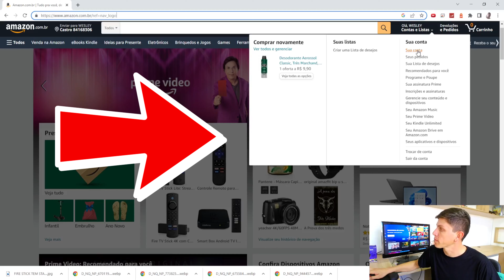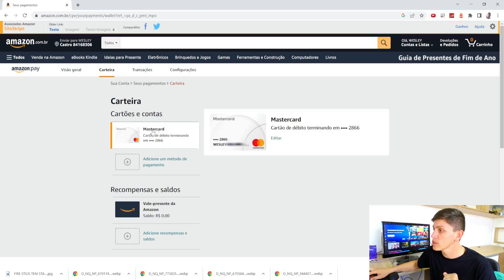Remover Cartão de Crédito do Amazon (tirar da conta)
Veja como remover seu cartão de crédito das formas de pagamento Amazon. Esta ação é útil para encerrar eventuais cobranças se assinaturas da conta Amazon como Prime Vídeo, Canais, Kindle e etc.

A inscrição é de graça viu! 😄